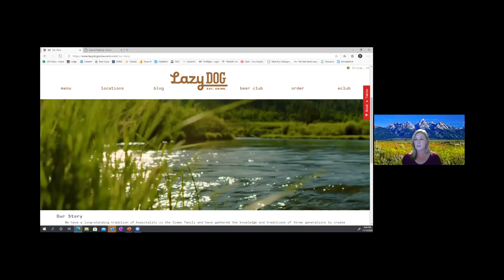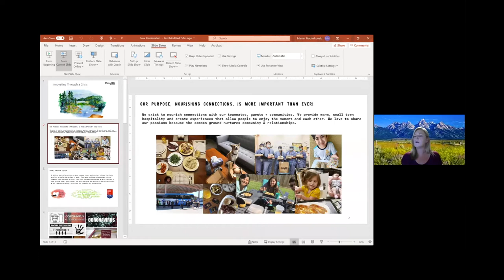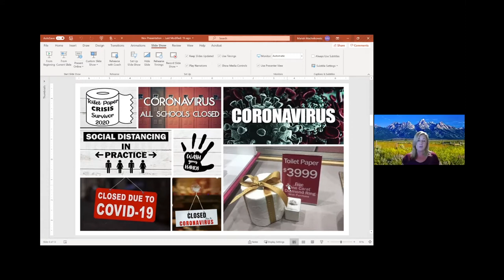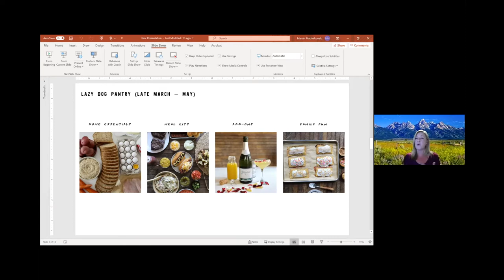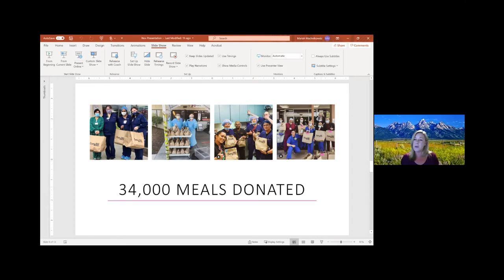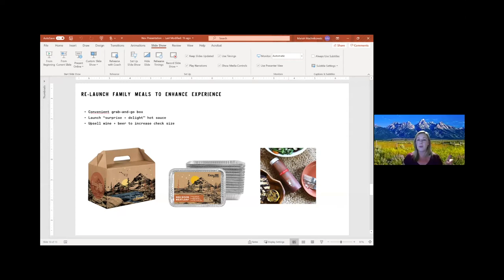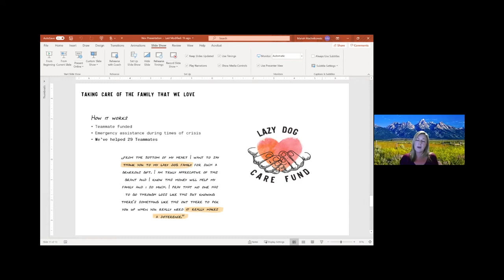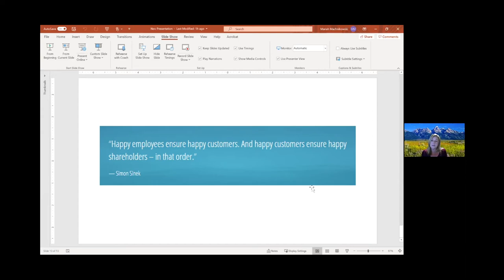Innovation Speaker Series: Mariah Machnikowski, Lazy Dog Restaurants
Mariah Machnikowski, Board of Advisors member and Chief People Officer for Lazy Dog Restaurants talks about innovating through a crisis during the last installment of this year's Hospitality Innovation Speaker Series.